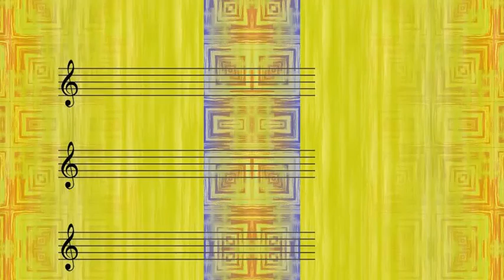Ray Anthony and His Orchestra Vocal by Jo Ann Greer - Wild Horses